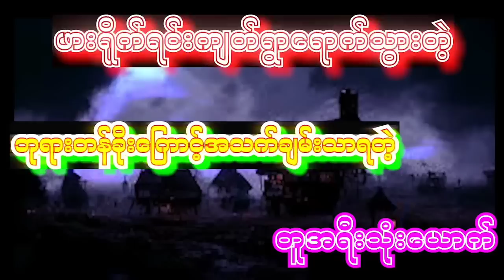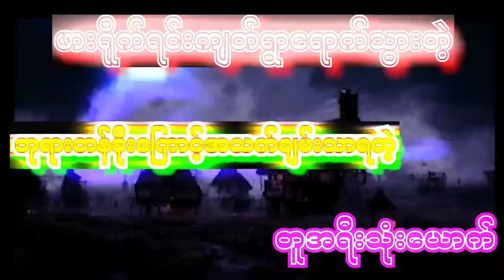ဖားရိုက်ရင်းကျတ်ရွာရောက်သွားတဲ့တူအရီသုံးယောက်ပရလောကနှင့်ဂမ္ဘီရဇာတ်လမ်းများ magic ပရလောက